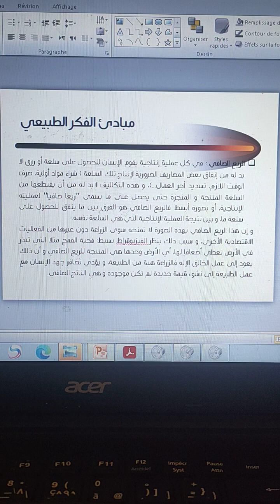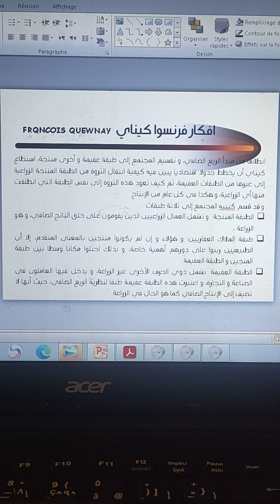الأستاذ بوجنان توفيق المحاضرة السادسة جزء 02 تاريخ الفكر الإقتصادي في المدرسة الفيزيوقراطية